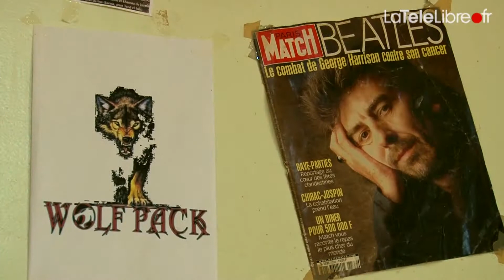Wari Guns Wolf Pack Oran reportage France ô